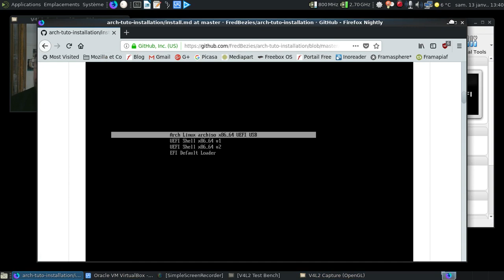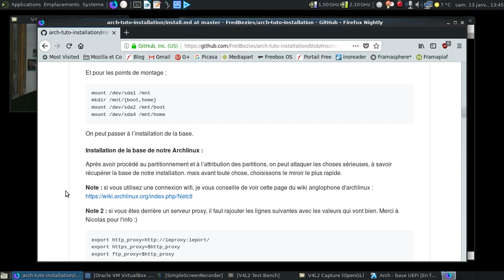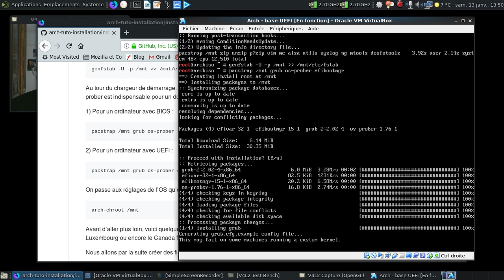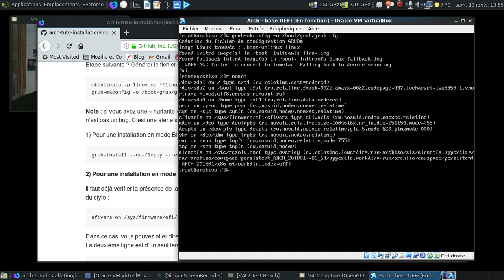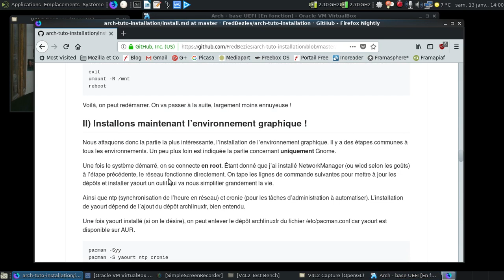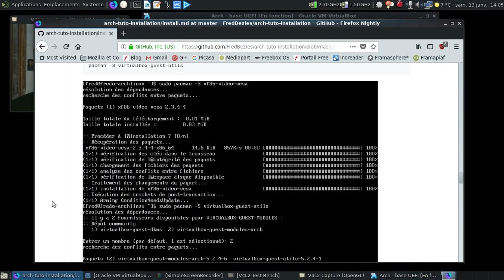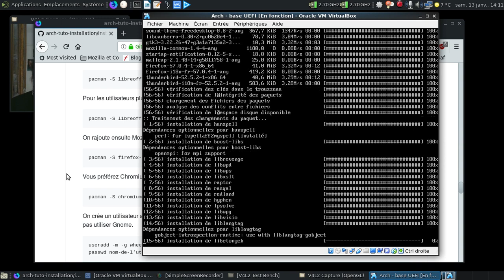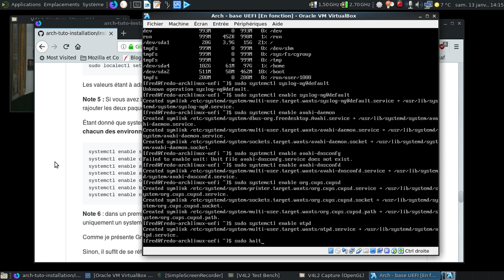[Obsolète] Installons Archlinux à la mimine, partie 2 : l'installation en UEFI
Une série de vidéos pour montrer l'installation classique d'une Archlinux.

Horodatage :

00:39 : lancement de la machine virtuelle en mode UEFI
02:15 : le clavier en français, SVP :)
02:27 : partitionnement du disque dur
04:08 : formatage des partitions
04:49 : les points de montage
05:28 : on modifie la liste des miroirs
05:52 : installation de la première couche de la base
09:03 : on passe la deuxième couche...
10:00 : au tour du /etc/fstab
10:19 : au tour de grub...
10:47 : chrootons le système :)
11:00 : la configuration de la console
11:47 : la traduction du système ?
12:45 : on passe le système dans la langue fraichement générée...
13:00 : le nom de l'ordinateur ?
13:24 : au tour de l'heure ;)
13:55 : on s'occupe du noyau
14:45 : au tour du grub... Ultra chiant en mode UEFI :(
15:20 : la variable indispensable...
15:36 : faut faire gaffe ici !
16:43 : utile ou pas ?
17:29 : le mot de passe root, SVP ?
17:45 : ajout du gestionnaire de connexion réseau
18:52 : installation temporaire de yaourt...
19:42 : on redémarre

Post-installation primaire :

19:48 : grub démarre, chouette :)
20:30 : on rajoute quelques outils...
21:13 : on s'occupe de tout ce qui est multimédia ;)
23:07 : au tour de Xorg :)
24:03 : les polices d'affichage...
22:40 : au tour des ajouts liées aux machines virtuelles...
25:34 : ajout des outils graphiques et d'impression...
27:21 : deuxième couche :)
29:05 : on ajoute les paquets de haut niveau...
31:45 : ajout du compte utilisateur
32:26 : on se connecte en utilisateur simple...
32:40 : ne pas oublier d'autoriser l'utilisateur à avoir des droits root temporairement
33:06 : on installe Trizen...
33:41 : on vire yaourt...
33:48 : on vire le dépot d'archlinux.fr
34:15 : on active les services communs
35:00 : dodo la machine virtuelle ;)